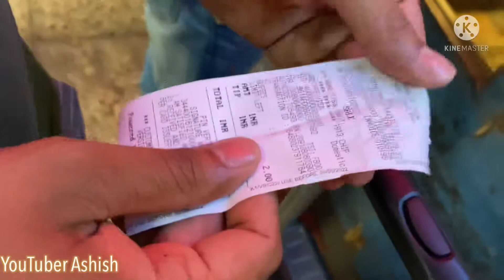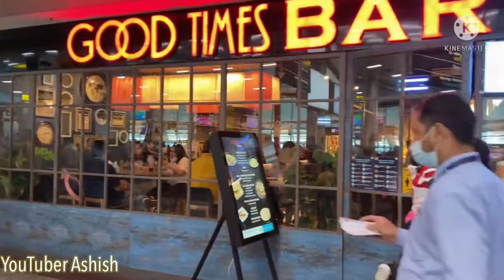Day 4 Goa Airport Lounge vs Hyderabad Airport Lounge Vlog | How to access lounge at airports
airport lounge
airport lounge access
airport lounge access credit card
airport lounge hyderabad
bengaluru airport lounge
best casino in goa
dabolim airport goa
delhi airport lounge access debit cards
goa
goa airport
goa airport lounge
goa airport lounge access
goa dabolim airport
goa international airport
goa tour plan and budget
hyderabad airport
hyderabad airport lounge
hyderabad airport lounge free access
hyderabad lounge airport
lounge access in airport
mumbai airport lounge